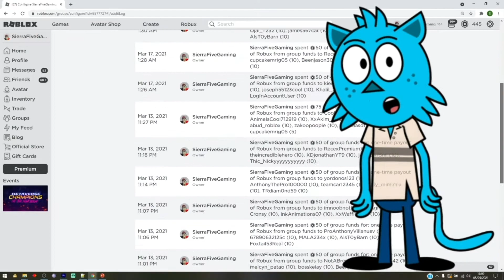⭐[HALFMILLION! 3X TRIPLE DAMAGE BOOSTS!] ROBLOX PET SIMULATOR X CODES⭐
3 NEW CODES! UPDATED CODE FOR 3X TRIPLE DAMAGE BOOSTS!